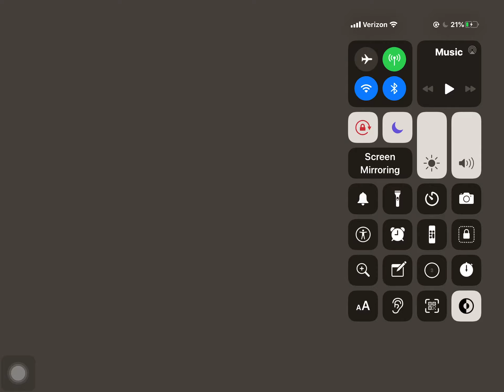Bye Bonhomme Carnaval.